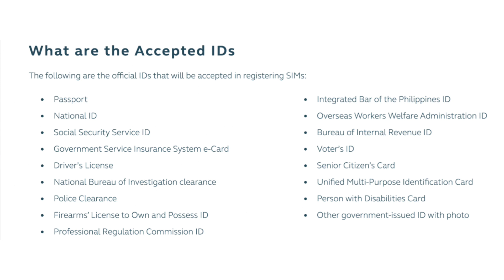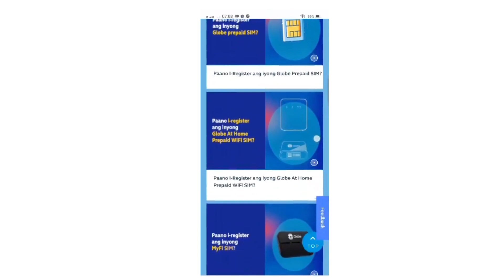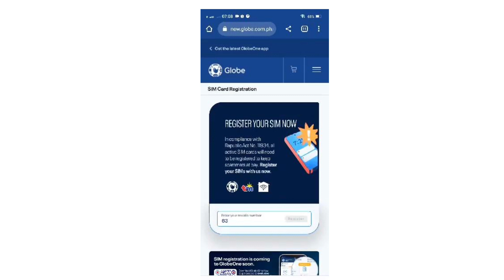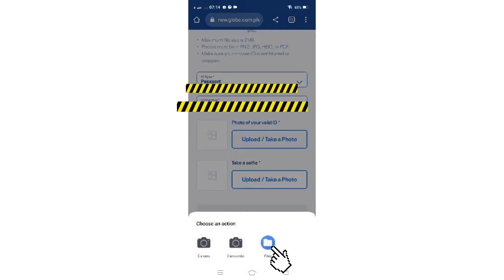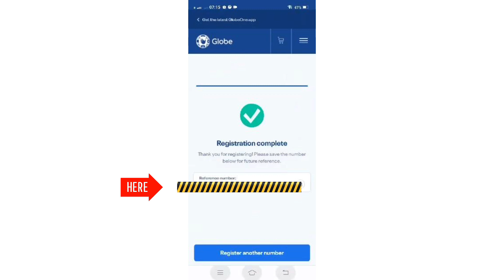GLOBE PREPAID SIM REGISTRATION | Paano i-register ang Globe Prepaid Sim Card?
Globe Prepaid Sim Registration Guide
Sim Card Registration Due Date: April 26, 2023

Ang video na ito ay halimbawa ng aktwal na proseso ng pagrerehistro ng sim card para sa Globe Prepaid. Ang pagrerehistro ng sim card ay alinsunod sa Sim Rigistration Act ng PIlipinas. Kailangan mairehistro natin ang mga ginagamit nating numero ng telepono bago ang itinakdang deadline na April 26, 2023 upang hindi ito ma-deactivate at magamit natin ng tuloy-tuloy.